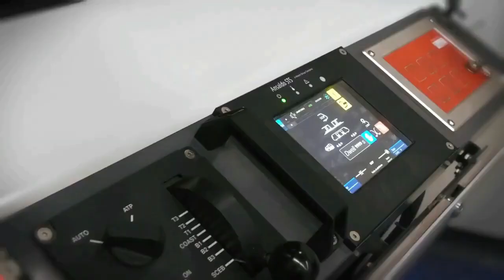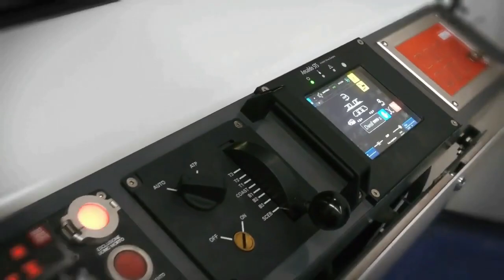Italy's fastest Tube metro train in india, Bullet train in nagpur soon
Italy's fastest Tube metro train in India
Bullet train in Nagpur soon
India's second bullet train project in Nagpur
Italy like multi-modal station
250 km high-speed tube metro from Italy
Tube rail station
Green infrastructure near the tube station
Buses on rail